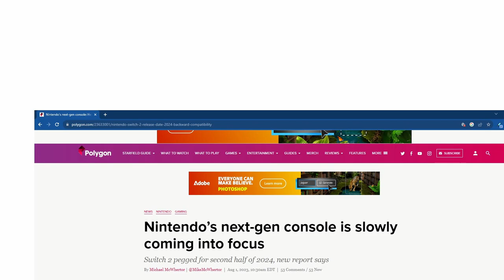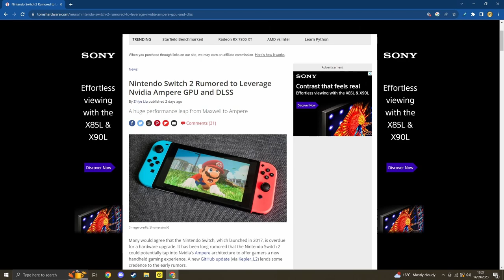Bethesda Games Studio: Controversial Statements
Vlog update for September 16th.

Starfield impressions.

Sony State of Play.